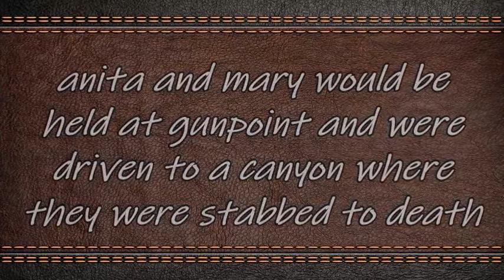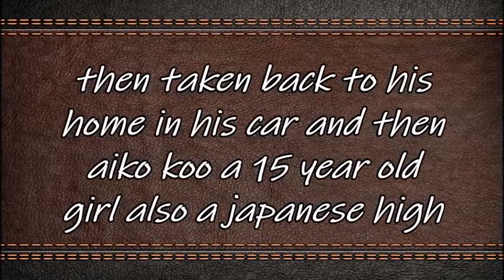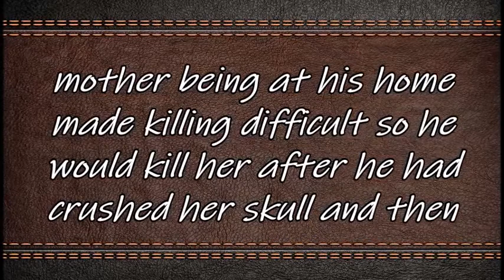3 MINUTE MURDER STORIES | EDMUND KEMPER | THE C0 -ED KILLER | SERIAL KILLER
3 MINUTE MURDER STORIES | EDMUND KEMPER | THE C0 -ED KILLER | SERIAL KILLER